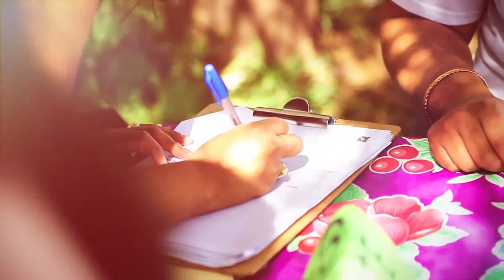Vamos Juntos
Con VamosJuntos definimos las prioridades de nuestras comunidades para transformar y mejorar su entorno.